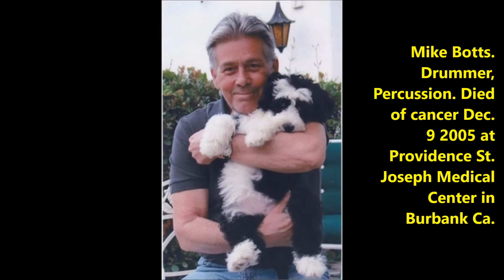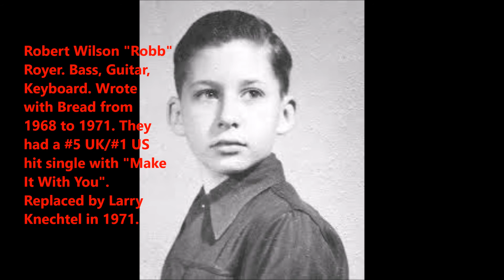Bread - Guitar Man (1972) Guitar/Vocal Cover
There's so much covers for this song as yet, pardon me if I goes wrong.
Lyrics:
Who draws the crowd and plays so loud, baby, it's the guitar man
Who's gonna steal the show, you know, baby, it's the guitar man
He can make you love, he can make you cry
He will bring you down and he'll get you high
Somethin' keeps him goin' miles and miles a day
To find another place to play

Night after night, who treats you right, baby, it's the guitar man
Who's on the radio, you go and listen to the guitar man
Then he comes to town and you see his face
And you think you might like to take his place
Somethin' keeps him driftin' miles and miles away
Searching for the songs to play

Then you listen to the music and you like to sing along
You want to get the meaning out of each and every song
Then you find yourself a message and some words to call your own and take 'em home

He can make you love, he can get you high
He will bring you down, then he'll make, make you cry
Somethin' keeps him movin', but no one seems to know
What it is that makes him go

Then the lights begin to flicker and the sound is getting dim
The voice begins to falter and the crowds are getting thin
But he never seems to notice, he's just got to find another place to play.

Fade away. Got to play. Fade away. Got to play. Another day.